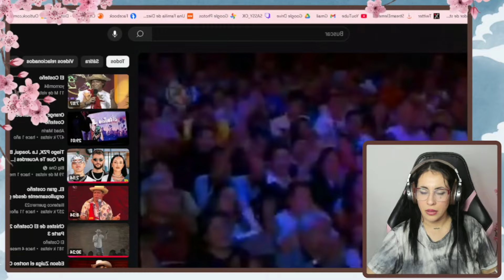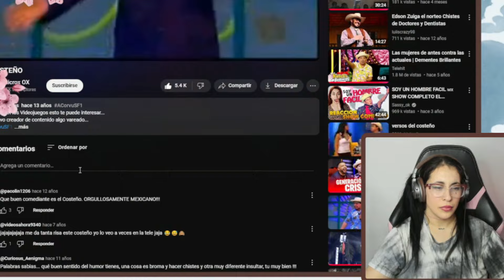🇲🇽 😂 EL COSTEÑO Y SUS CHISTES 🤣 RICARDO VÉLEZ Y LAS MUJERES 💅 DOS EN UNO!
Alguien lee esto? :) Si lees, dejame un comentario bonito que me ayudas un montón :D